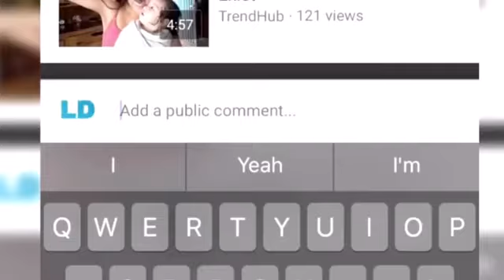JAMES CHARLES SAYS THE N WORD *NOT CLICKBAIT*